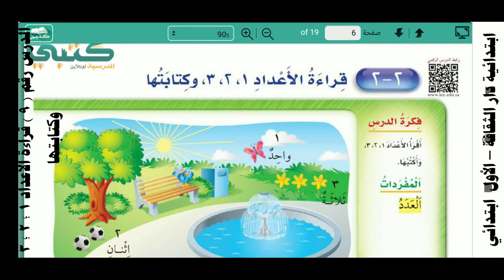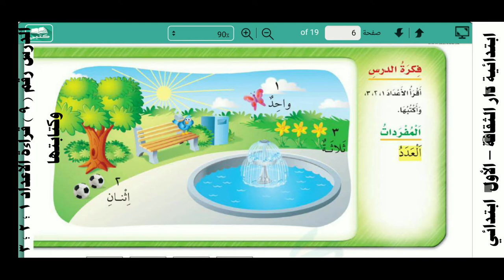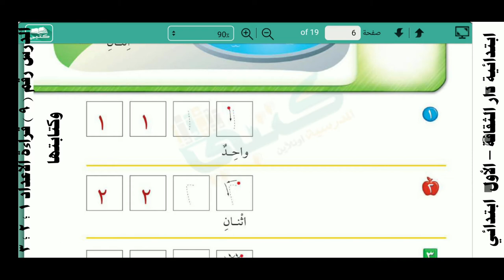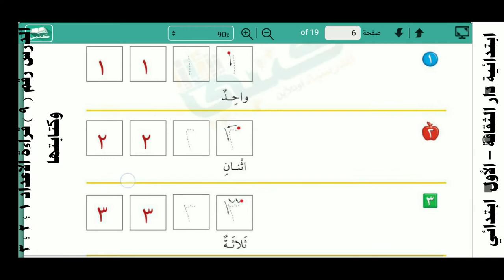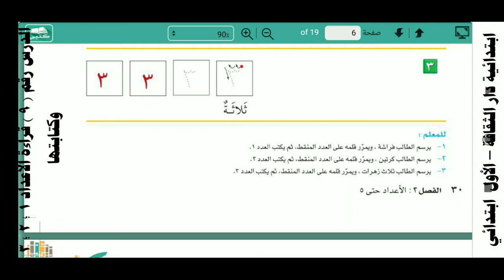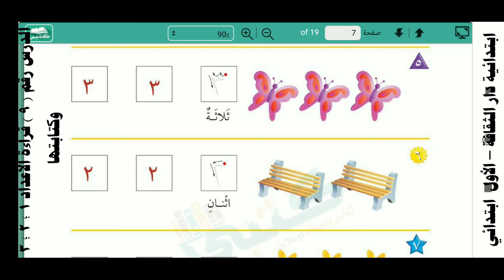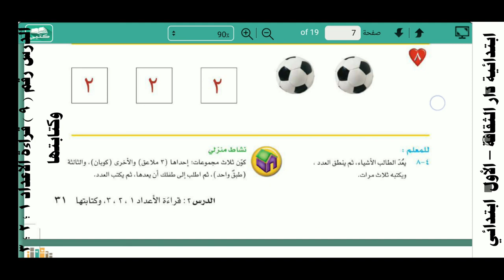الدرس رقم ٩ قراءة الأعداد ١ ؛ ٢ ؛ ٣ وكتابتها رياضيات الصف الأول الابتدائي